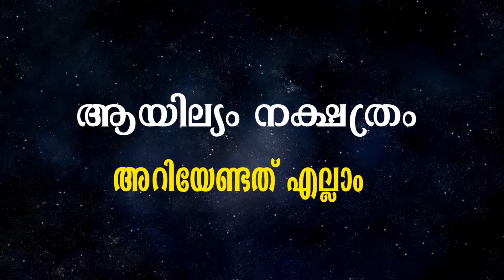ആയില്യം നക്ഷത്രം | അറിയേണ്ടത് എല്ലാം | Computer Prediction | Malayalam Prediction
ആയില്യം നക്ഷത്രത്തിൽ ജനിവരുടെ ജീവിതത്തിൽ ഉണ്ടാകാൻ പോകുന്ന സംഭവ വികാസങ്ങളെ കുറിച്ചും ഇവരുടെ ജോലി, വിദ്യാഭ്യാസം, കുടുംബ ജീവിതം തുടങ്ങിയ എല്ലാ കാര്യങ്ങളെ കുറിച്ചുള്ള ഒരു വിശദമായ നേർക്കാഴ്ചയാണ് ഈ വീഡിയോ നിങ്ങള്ക്ക് പകർന്നു തരുന്നത്.